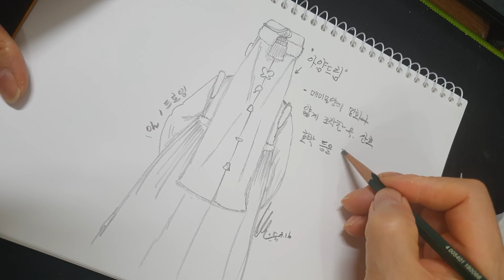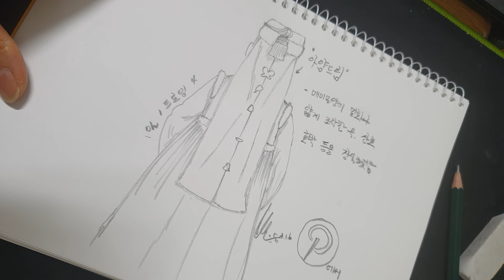1일 1드로잉챌린지 43/100, 연필로 그리기